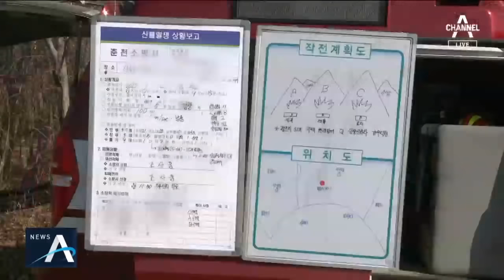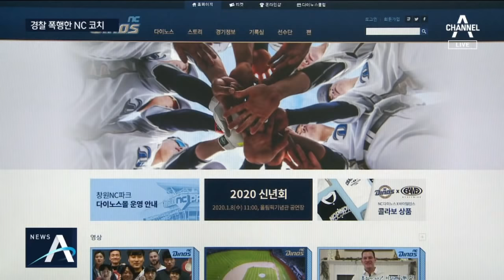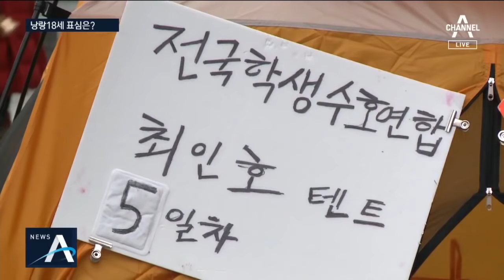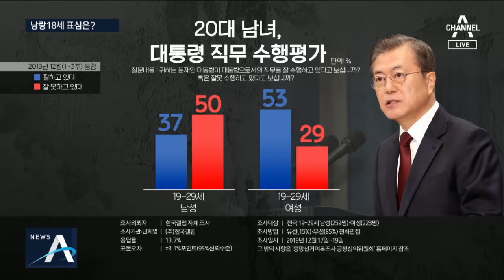[풀영상 다시보기] 피의 붉은 깃발 올린 이란 | 2020년 1월 5일 뉴스A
1월 5일 오늘의 주요뉴스

피의 붉은 깃발 올린 이란…미국 “52곳 공격할 것”

정부, 호르무즈 파병 고심…北 “중동, 미국의 무덤 될 것”

춘천 산불 22시간 만에 큰불 잡아…쌓아둔 나무가 불쏘시개

핏빛으로 물든 호주 해변 ‘공포’…현장 방문한 총리에 분노

경찰 폭행한 야구 코치 “고의 폭행 아냐…단순 몸부림”

[백브리핑]의심스러웠던 발차기…태권도 유망주의 뻔뻔한 해명

‘젊은 보수’ 내세운 새보수당 출범…안철수 역할론 제기

[여랑야랑]이정현 떠난 순천 주인은? / 낭랑18세 표심은?

추미애 검사 배제 인사 촉각…한국당 “직권남용”

北 3인방 행보…튀는 리설주·자신감 김여정·패션왕 현송월

‘4캔 만원’ 수입 맥주 세 부담 늘고, 수제 맥주는 싸진다

반일 감정 통했나…입소문 탄 영화 ‘미드웨이’ 깜짝 1위

[날씨]내일 ‘소한’ 전국 대부분 비…서울 아침 0도

1월 5일 뉴스A 클로징

〈평일〉
08시 00분 라디오쇼 정치시그널 (유튜브 라이브)
08시 50분 김진의 돌직구 쇼
10시 20분 김진의 더라방 (유튜브 라이브)
12시 00분 뉴스A 라이브
15시 50분 강력한 4팀
17시 20분 뉴스TOP10
19시 00분 뉴스A

〈주말〉
12시 00분 토요랭킹쇼·뉴스A 라이브
17시 40분 뉴스TOP10
19시 00분 뉴스A